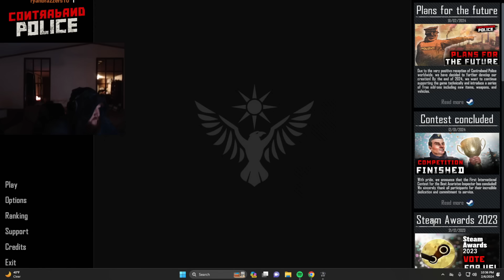CaseOh Plays Contraband Police (pt 6)